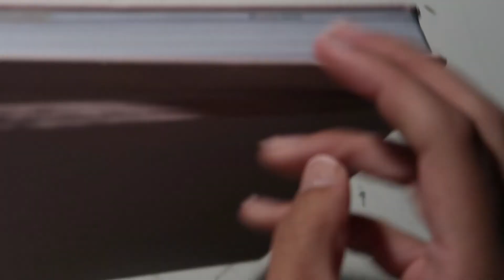realistic animal doodles P1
~Heyy! Welcome back to another video! I'm making a spread in my bullet journal (FINALLYYYY) about realistic animal doodles. It's kind of like the flower doodles page I did a couple months ago. I drew goldfish, (step by step), a bird and a pig! 🐷

~I used my dual brush pens, fineliners, markers, and copic markers. 🖊